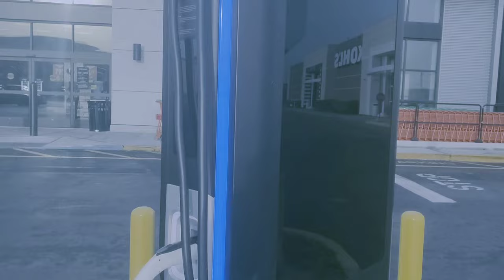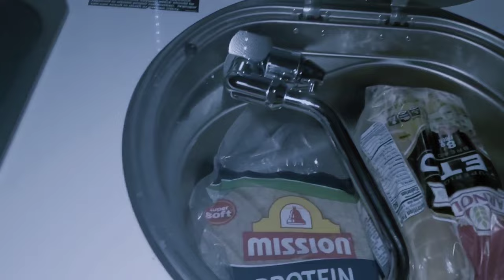Indoor parking for my Van. Hey Llamas. Grocery haul